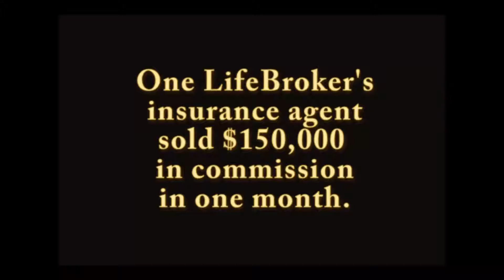LifeBrokers Insurance Agent Sells $150,000 in Commissions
Life insurance sales agent sells $150,000 in commissions in one month with LifeBrokers. Here's a brief highlight on how LifeBrokers & Associataes helps independent insurance agents make a better career in life insurance sales!